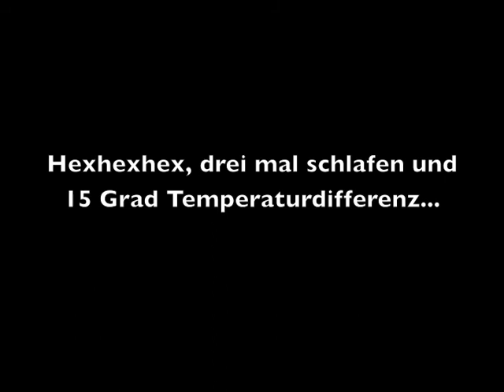BIKE-AID Frauen Bundesliga Team: Vogesen Januar 2011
BIKE-AID in den Vogesen zur Saisonvorbereitung des Frauen Bundesliga Teams aus dem Saarland. Im Januar bei 8 Grad und strahlendem Sonnenschein mit dem Rennrad über den Ballon d´Alsace und wenige Tage später erneut Traumwetter aber mit Schnee und Langlauf Ski auf der Routes des Cretes zwischen Le Markstein und Col de la Schlucht.